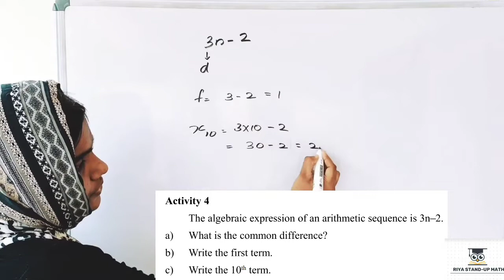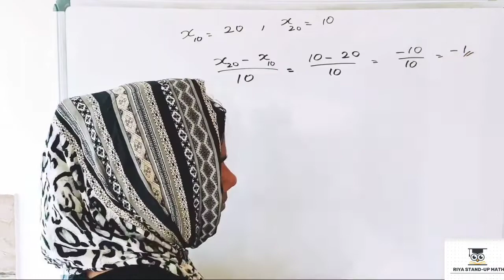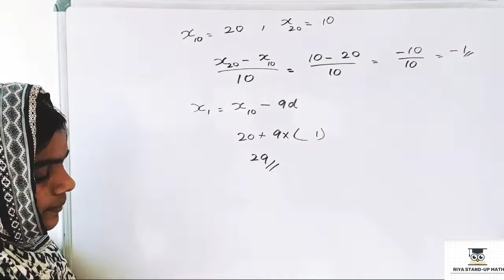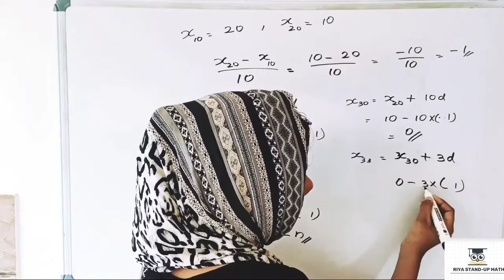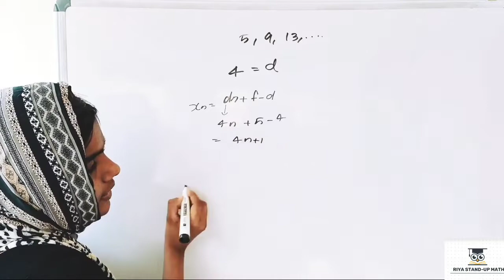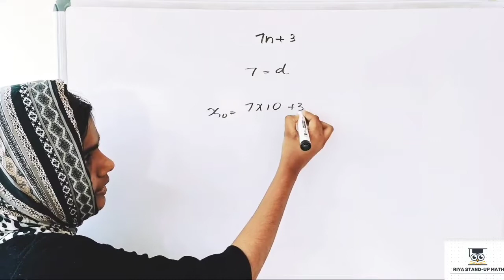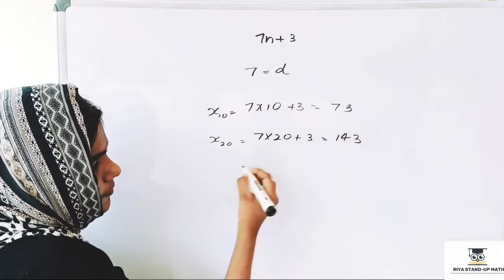Kerala Syllabus 10th Class SSLC Mathematic Chapter 1st Part 2||Riya Stand-up Maths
kerala syllabus 10th class sslc focus area
Maths focus area
1st Chapter focus area
Kerala Syllabus 10th Class SSLC Maths Focus Area 1st Chapter||Riya Stand-up Maths